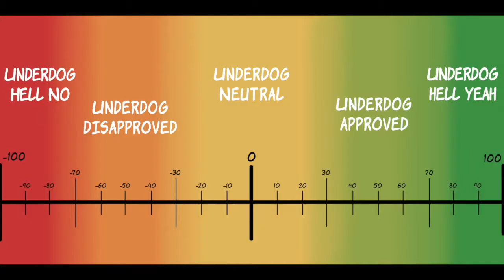Underdog Approved: Beauty and the Beast (2017)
Ignore my screen awkwardness haha ~Jalen

Snap: underdog-comics